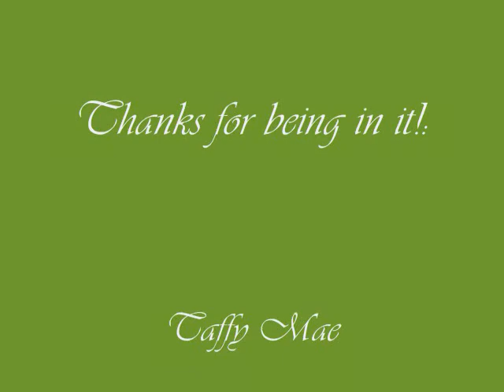Kitties On toontown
Just some more friends